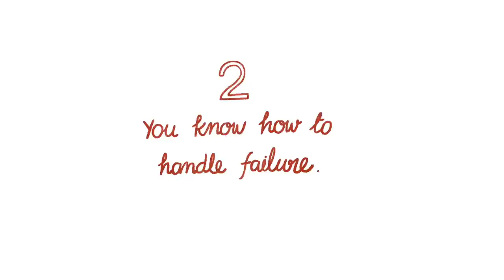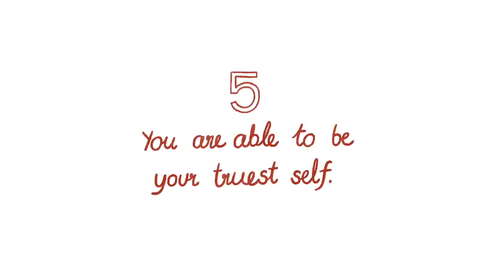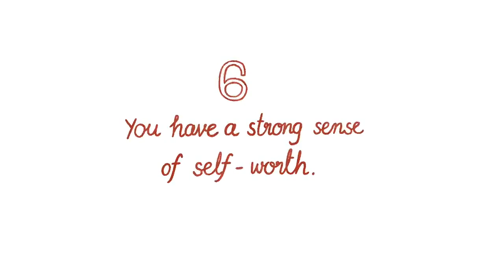top signs proves that you are mentally strong person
7 top signs proves that you are mentally stronger than most people